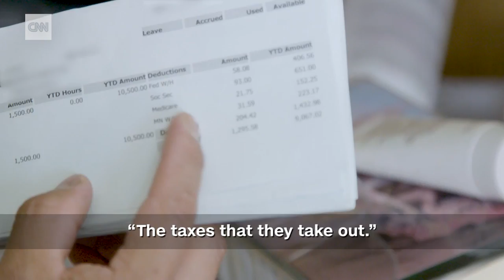Farm owner: Without immigrants 'this town would die'